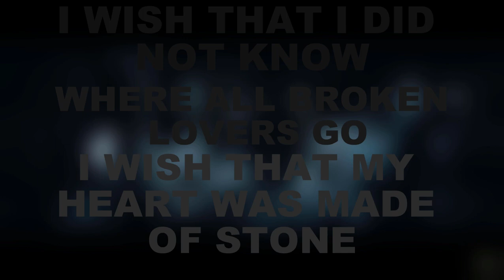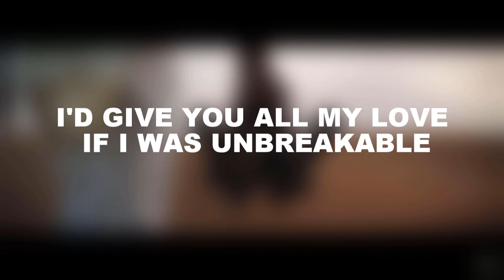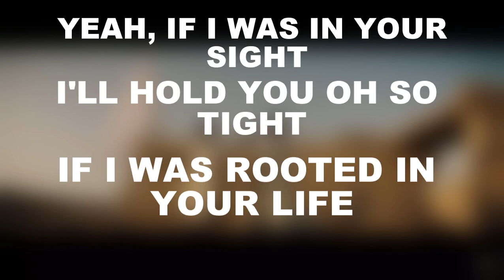Video For Class- Diamond Heart/Parody Lyric Video By Alan Walker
This Video that I have is a video for a class project. I used a hit song, Diamond Heart, for it. I made a Parody of it that is explained in the video.

Check out Alan Walker for more great videos. Credit Alan Walker and Walker X